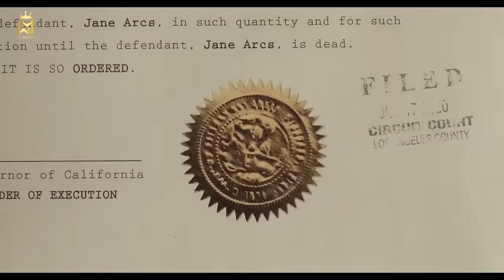JAILBAIT - BEST Action Movie Hollywood English | New Hollywood Action Movie Full HD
Film: - BEST Action Movie Hollywood English | New Hollywood Action Movie Full HD
Western Movie
Western movies 2022
Western movies 2023
Greatest Western Movie
Greatest Western Movie Of All Time
Western movie trailers
Western movies full length english
Best Cowboys Movie
Cowboys Movie